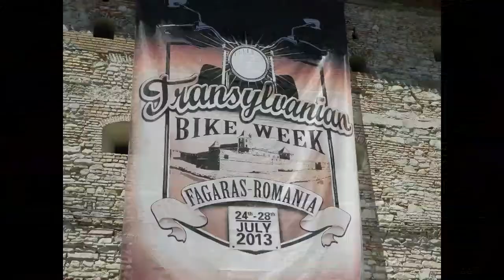FagarasRiders Poze din vremuri cu motocicleala